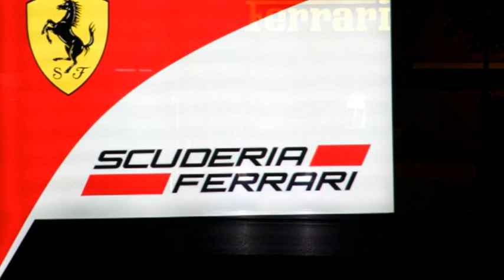Ferrari Hall of Fame Maranello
Escuadró Informals a Maranello 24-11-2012